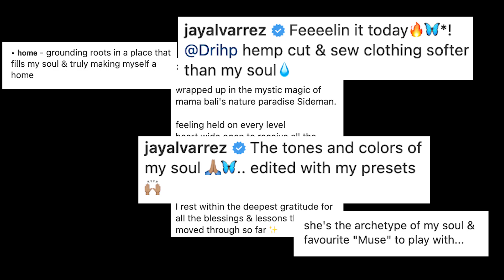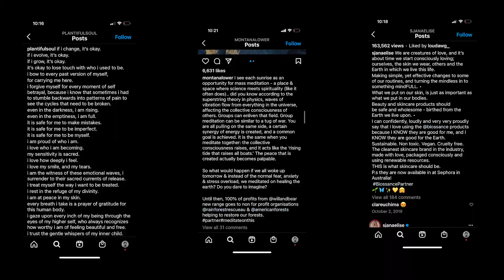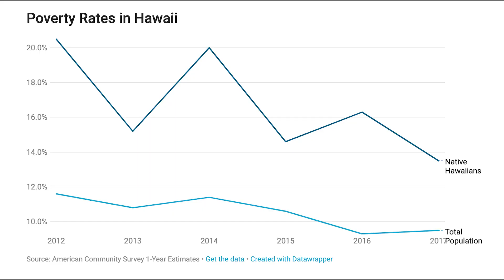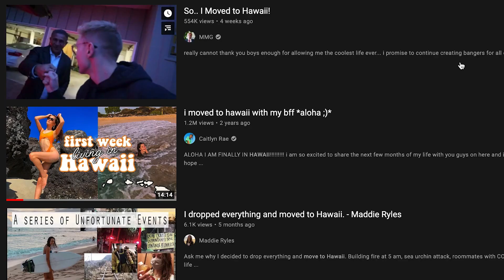How Instagram Destroyed Hawaii: The Fallacy of Paradise | Dream Life VS Real Life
A deep dive into the destructive image of paradise and romanticized Hawaii. Are influencers spiritual or just privileged? Selling the idea of being free through exploiting native Hawaiians. The ugly side of paradise and the truth about living here.